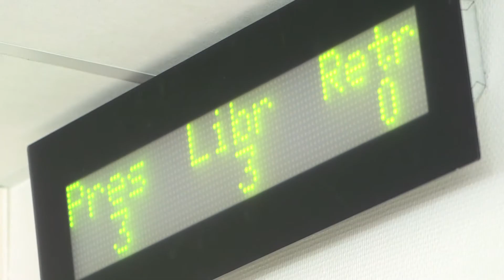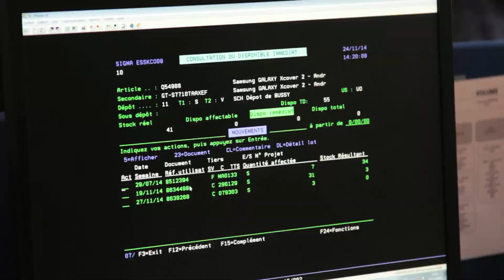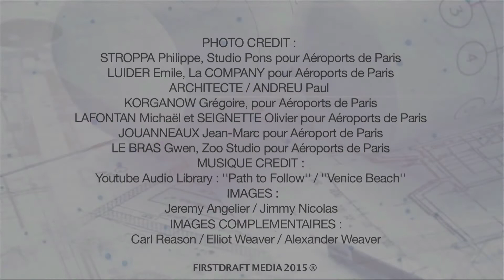Interview : Témoignage client Aéroport de Paris - SCC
Nicolas Apchié partage son retour d'expérience sur une démarche  de mise en place d’un Centre de Services par SCC (comprenant
notamment une supply chain et des  services infogérés…)